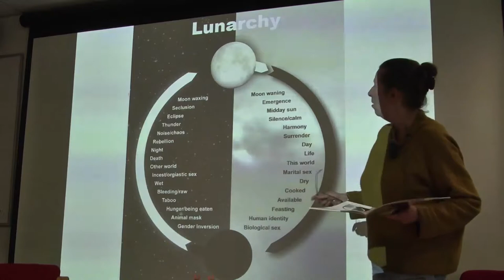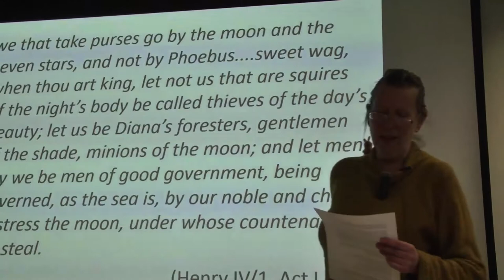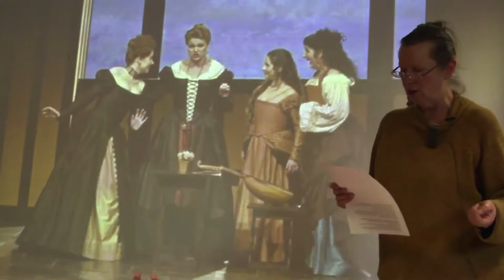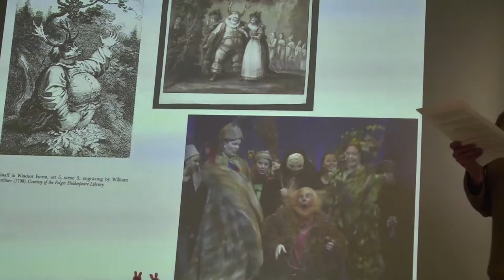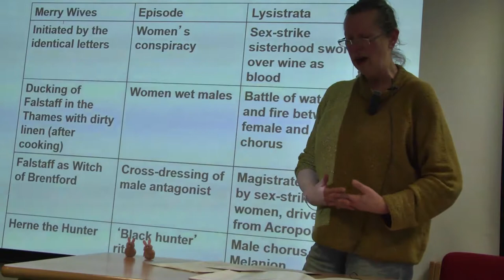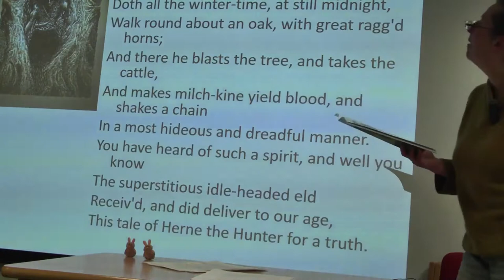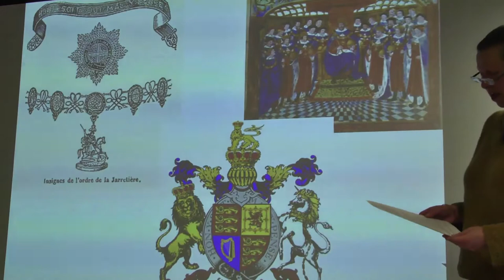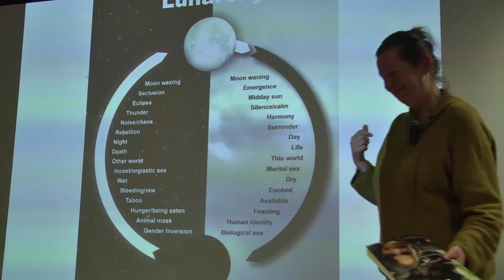Camilla Power: Lunarchy in the Kingdom of England, 7 May 2019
Talk given to the Radical Anthropology Group at Daryll Forde Seminar Room, Anthropology Building, 14 Taviton Street, London WC1H 0BW on 7 May 2019.
Comedy in the formal dramatic sense has its roots in popular ritual uprising — misrule, especially of a female kind. From Aristophanes to Shakespeare it shares a structure deriving from ancient mythico-ritual syntax. In this talk, Camilla Power will compare the Classical Greek comedy of the sex strike Lysistrata with the Merry Wives of Windsor, a comedy first performed at the Tudor English court on an occasion of royal ritual. Falstaff is revealed in the character of both lunar trickster and presiding native genius of the Kingdom of England.